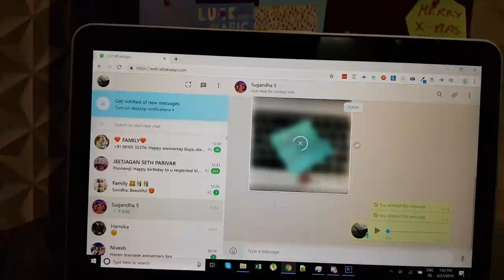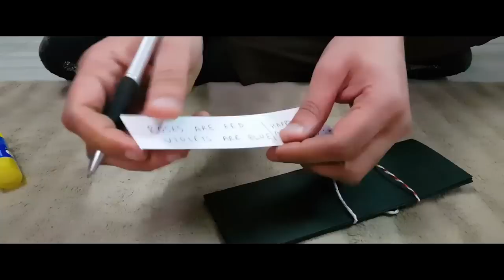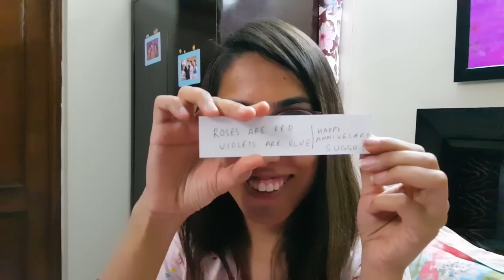youtube video #-24hNyzDt-k